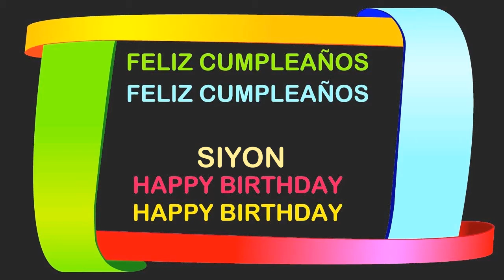Siyon Birthday Postcards & Postales